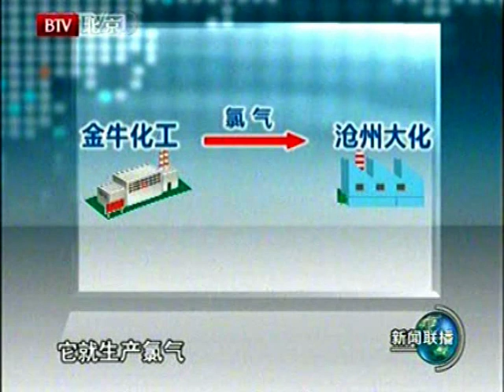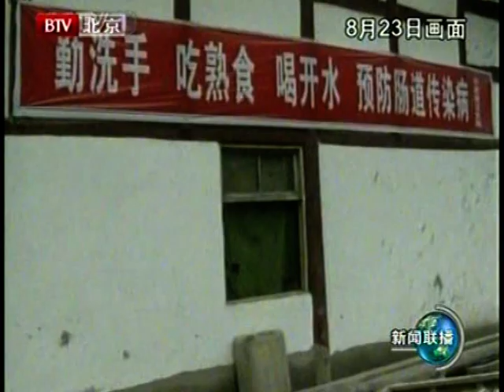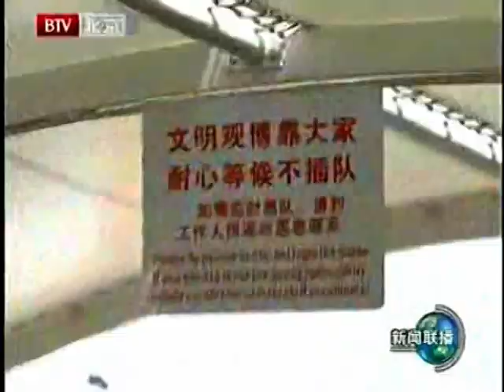胡錦濤 胡锦涛 温家宝 习近平 中国改革开放发展时代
DOC CN NEWS 2010 322WEG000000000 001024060